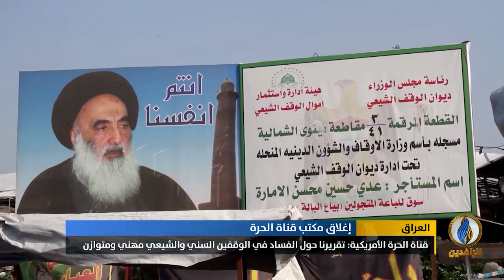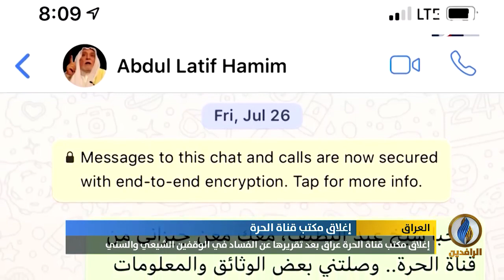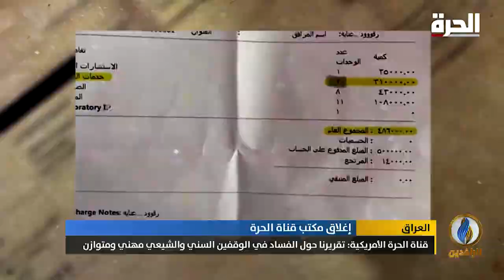تقرير إخباري.. إغلاق مكتب قناة الحرة عراق في بغداد بعد تقريرها عن الفساد في الوقفين الشيعي والسني